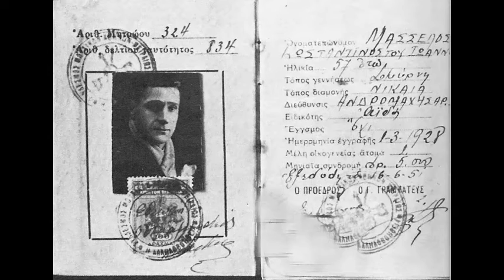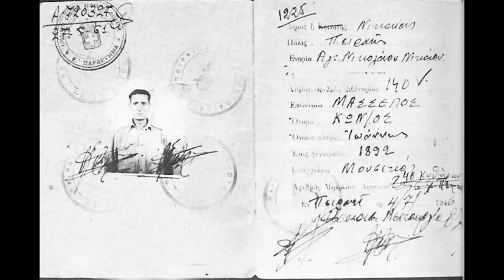Αχ, μαζί σου - Κώστας Νούρος 1929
Αχ, μαζί σου - Κώστας Νούρος
Δίσκος: Odeon GA 1309   .
παραδοσιακό
βιολί: Γιάννης Δραγάτσης (Ογδοντάκης)

στίχοι από το συγκεκριμένο τραγούδι , περιέχονται στην ''Καρδιοκλέφτρα''
του Γιάννη Δραγάτση (Ογδοντάκη) με τον Αντ.Νταλγκά, 1928:
Aχ, τo βλέμμα σου με καίει και το κάθε βάδισμά σου
το αγγελικό κορμί σου, τα ολόχρυσα μαλλιά σου

Σκλάβος γίνομαι δικός σου στη γλυκειά σου τη λαλιά
που τα χείλη σου προσφέρουν, σβήνω χάνω τα μυαλά

Αχ, μαζί σου θέλω πάντα, να περνάω τη ζωή μου
και με τα θερμά φιλιά σου, σα θα γίνεις πια δική μου

Μες στου έρωτος τη γλύκα, σ΄έφερνε η αγκαλιά
πάντα σφιχταγκαλιασμένοι,  με μεθυστικά φιλιά

-Γεια σου Νούρο μου!
-Γεια σου Ογδοντάκη!